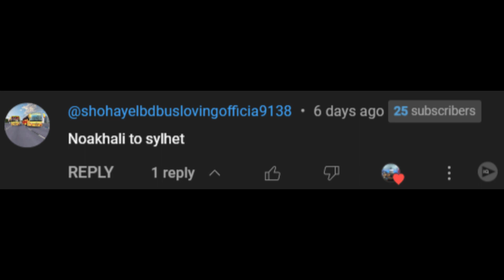Shohayভাই এর রিকুয়েস্ট--Noakhali To Sylhet | Sonar Bangla | Pro BD Map 9.4.Beta | ETS2 1.48 | G29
Pro BD Map 9.4.Beta
Credit: Sultan Mahmud Vai
 Link:

Laptop Config👇
Asus VivoBook X512FJ 8th Gen Core I5
Ram: 12GB
Graphics Card: NVIDIA MX230 2GB GDDR5
Webcam1: Logitech C922 Pro
Webcam2: Logitech C270
Steering Wheel: Logitech G29
Phone: Redmi Note 12Pro
Phone: Redmi Note 7Pro